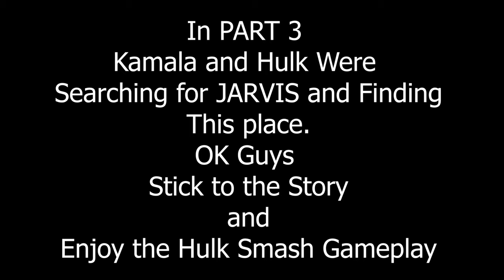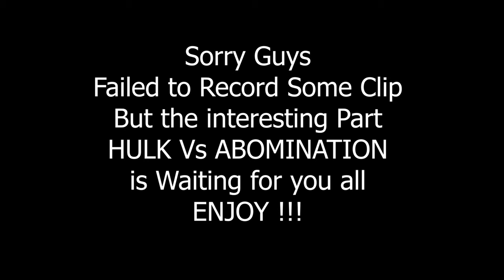Abomination is Dead | Is Ms Marvel Found JARVIS or Not ? | Marvel's Avengers Gameplay Part 3 HD 2020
Marvel Avengers is about a gameplay of reuniting the team after stuggles. Kamala is a new character invented by marvel avengers for this game which is 'Insane'. Kamala plays a Important Role in this game where she is the one who reunites all the avengers back to the form.

Characters:
Marvel's Avengers features a roster of characters drawn from the Marvel Universe, including multiple playable heroes.

The initial set of playable characters consists of Steve Rogers / Captain America (Jeff Schine), Tony Stark / Iron Man (Nolan North), Bruce Banner / Hulk (Troy Baker / Darin De Paul), Thor (Travis Willingham), Natasha Romanoff / Black Widow (Laura Bailey),= and Kamala Khan / Ms. Marvel (Sandra Saad).= Following the game's initial release, more superheroes will be made available for free to players, including Kate Bishop (Ashly Burch),= Clint Barton / Hawkeye (Giacomo Gianniotti),= T'Challa / Black Panther,= and Peter Parker / Spider-Man, the latter of whom is exclusive to the PlayStation versions.= Crystal Dynamics studio head Scot Amos stated the exclusivity of Spider-Man came from Marvel and Sony's existing partnership, and clarified that this was the only character to be console-exclusive.=

The game's supporting characters include Hank Pym,=Phil Sheldon,=J.A.R.V.I.S.,=Nick Fury, Maria Hill, Dum Dum Dugan,=and Cerise (Cherry Thompson).= During the game, the Avengers and their allies come into conflict with several supervillains and opponents; among them are George Tarleton / M.O.D.O.K. (Usman Ally), Monica Rappaccini (Jolene Andersen),] Emil Blonsky / Abomination, and Tony Masters / Taskmaster.